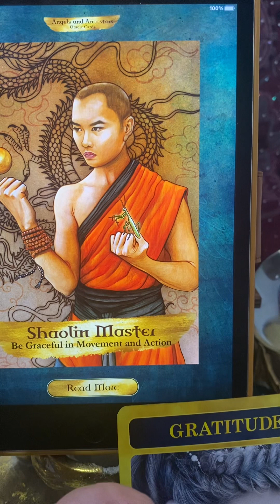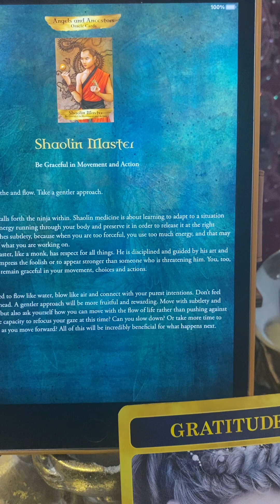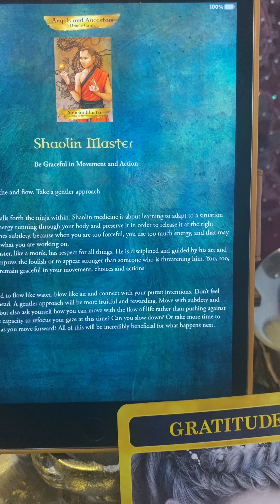Sagittarius ♐️ become a master@lillapetrocitto1086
Wisdom and inspiration from Kyle gray, angels and ancestors deck#lawofattraction